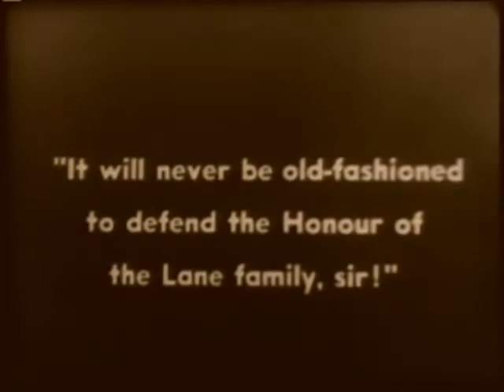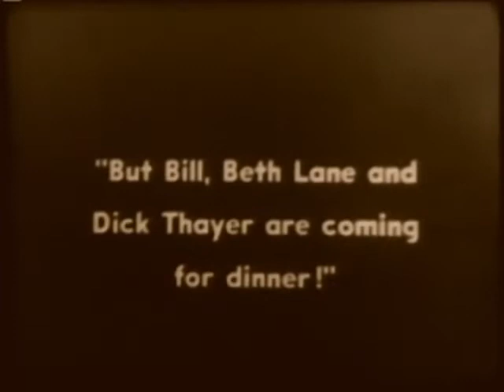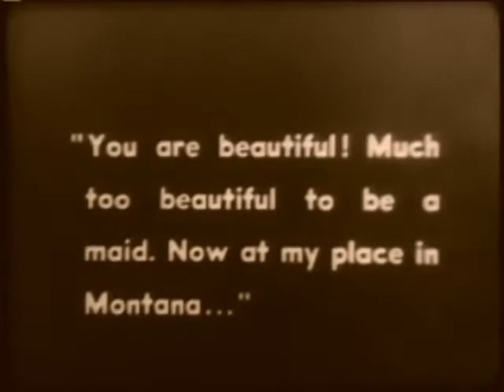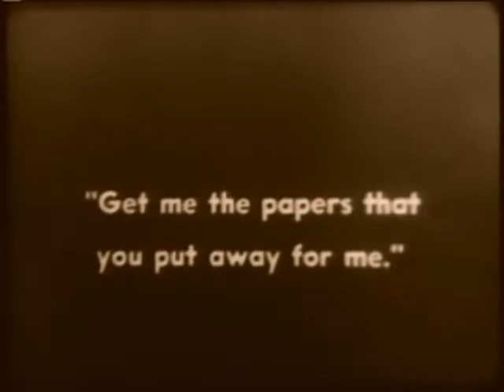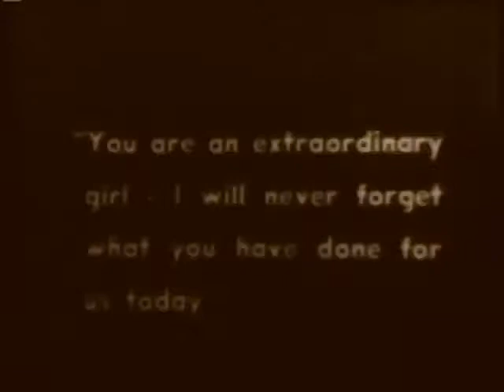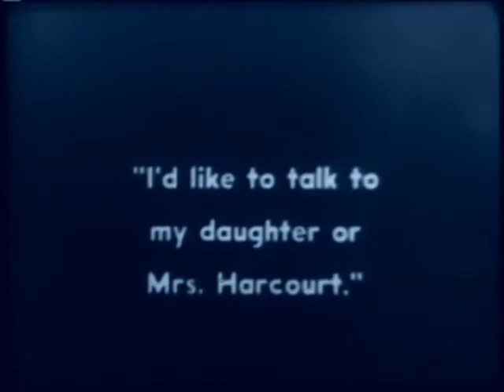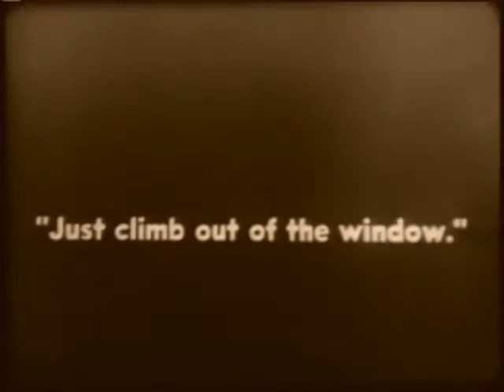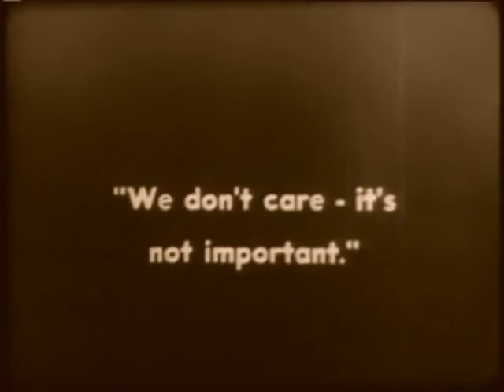All Night (Rudolph Valentino, Carmel Myers)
A married society couple talk an unmarried couple into impersonating them at a fancy dinner, while the real society pair pretend to be the servants.